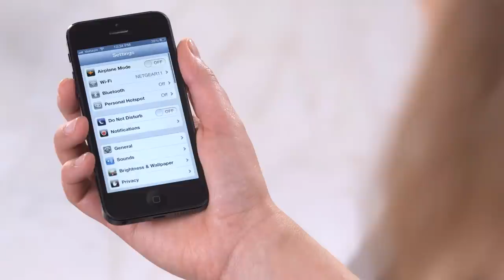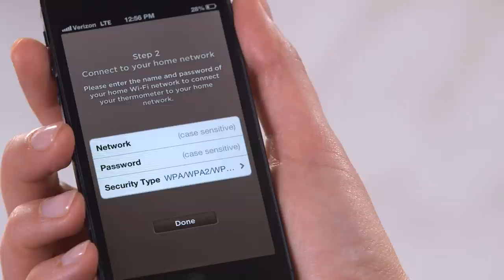How to Set Up the Williams-Sonoma smart thermometer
Amanda from Williams-Sonoma's Test Kitchen walks through the steps of connecting your smart thermometer to your home Wi-Fi network so you can monitor what you're cooking from anywhere your Wi-Fi reaches.

The Williams-Sonoma smart thermometer is a revolutionary cooking tool with a patented finish time anticipation feature. The thermometer can be used by itself or with the smart thermometer app on your iPhone, iPad or iPod touch.  Learn how to connect your device to the smart thermometer over your home's Wi-Fi network so you can see your food's current internal temperature, get finish time predictions and plan your entire meal from anywhere your Wi-Fi reaches.

The smart thermometer app is available on the Apple App Store